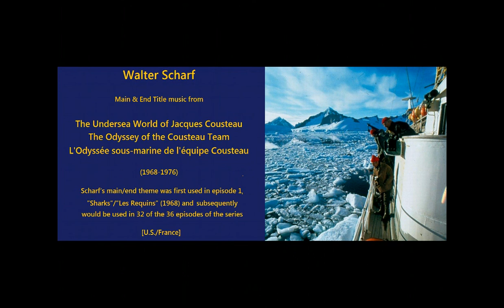Walter Scharf: Themes from The Undersea World of Jacques Cousteau (1968-1976)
Walter Scharf: Main & End Title music from The Undersea World of Jacques Cousteau - The Odyssey of the Cousteau Team - L'odyssée sous-marine de l'équipe Cousteau (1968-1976). [U.S./France] Note: Scharf's Main/End themes was first used in episode 1, "Sharks"/"Les Requins" (1968) and subsequently would be used in 32 of the 36 episodes of the series.

Below is a listing of all 36 episodes and their composers:

Ep. 1 Sharks/Les Requins (1968) theme & score by Walter Scharf

Ep. 2 Savage World of the Coral Jungle/La jungle de corail (1968) theme & score by Walter Scharf

Ep. 3 Search in the Deep/Le destin des tortues de mer (1968) theme by Walter Scharf, score by Bernard Segall

Ep. 4 Whales/Baleines et cachalots (1968) theme & score by Walter Scharf

Ep. 5 Unexpected Voyage of Pepito and Cristobal/Le voyage surprise de Pepito et Cristobal (1969) theme & score by Walter Scharf

Ep. 6 Sunken Treasure/Trésor englouti (1969) theme & score by Walter Scharf

Ep. 7 Legend of Lake Titicaca/La légende du lac Titicaca (1969) theme & score by Walter Scharf

Ep. 8 The Desert Whales/Les baleines du désert 1969) theme & score by Walter Scharf

Ep. 9 The Night of the Squid/La nuit des calmars (1970) theme by Walter Scharf, score by Kenyon Hopkins

Ep. 10 The Return of the Sea Elephants/La retour des Éléphants de mer (1970) theme & score by Walter Scharf

Ep. 11 Those Incredible Diving Machines/Ces incroyables machines plongeantes (1970) theme & score by Walter Scharf

Ep. 12 The Water Planet/La mer vivante (1970) theme by Walter Scharf, score by Kenyon Hopkins

Ep. 13 The Tragedy of the Red Salmon/La tragédie des saumons rouges (1970) theme & score by Walter Scharf

Ep. 14 Lagoon of Lost Ships/Le lagon des navires perdus (1971) theme by Walter Scharf, score by Paul Glass

Ep. 15 The Dragons of Galapagos/Les dragons des Galápagos (1971) theme by Walter Scharf, score by Ruby Raskin & Walter Scharf

Ep. 16 Secrets of the Sunken Caves/Cavernes englouties (1971) theme by Walter Scharf, score by Leonard Rosenman

Ep. 17 The Unsinkable Sea Otter/Le sort des loutres de mer (1971) theme by Walter Scharf, score by Lyn Murray

Ep. 18 The Forgotten Mermaids/Les dernières sirènes (1972) theme & score by Walter Scharf

Ep. 19 Octopus, Octopus/Pieuvre, petite pieuvre (1972) theme by Walter Scharf, score by  Leonard Rosenman & Walter Scharf

Ep. 20 A Sound of Dolphins/Le chant des dauphins (1972) theme & score by Walter Scharf

Ep. 21 500 Million Years Beneath the Sea/500 millions d'années sous la mer (1973) theme by Walter Scharf, score by Leonard Rosenman & Walter Scharf

Ep. 22 The Smile of the Walrus/Le sourire du morse (1973) theme & score by Walter Scharf

Ep. 23 Hippo!/Hippo, Hippo (1973) theme by Walter Scharf, score by Lyn Murray

Ep. 24 The Singing Whale/La baleine qui chante (1973) theme & score by Walter Scharf

Ep. 25 Antarctic. Part I. South to Fire and Ice/Mission Cousteau en Antarctique. Partie I. La glace et le feu (1973) theme & score by Walter Scharf [new theme]

Ep. 26 Antarctic. Part II. The Flight of Penguins/Mission Cousteau en Antarctique. Partie II. Le vol du pingouin (1974) theme & score by Walter Scharf [new theme]

Ep. 27 Antarctic. Part III. Beneath the Frozen World/Mission Cousteau en Antarctique. Partie III. La vie sous un océan de glace (1974) theme & score by Walter Scharf [new theme]

Ep. 28 Antarctic. Part IV. Blizzard at Hope Bay/Mission Cousteau en Antarctique. Partie IV. Blizzard à Esperanza (1974) theme & score by Walter Scharf [new theme]

Ep. 29 Life at the end of the world/Patagonie, La vie au bout du monde (1975) theme & score by Walter Scharf

Ep. 30 Beavers of the North Country/L'hiver des castors (1975) theme & score by Walter Scharf

Ep. 31 The Coral Divers of Corsica/Les fous du Corail (1975) theme & score by Walter Scharf

Ep. 32 The Sleeping Sharks of Yucatán/Les requins dormeurs du Yucatán (1975) theme & score by Walter Scharf

Ep. 33 The Sea Birds of Isabella/Coup d'aile sous la mer, Isabella (1976) theme & score by Walter Scharf

Ep. 34 Mysteries of the Hidden Reefs/Au cœur des récifs des Caraïbes (1976) theme & score by Walter Scharf

Ep. 35 The Fish That Swallowed Jonah/Le Poisson qui a gobé Jonas (1976) theme & score by Walter Scharf

Ep. 36 The Incredible March of the Spiny Lobsters/La marche des langoustes (1976) theme & score by Walter Scharf